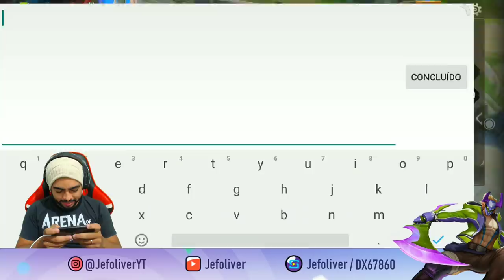Jefoliver VS TRIO Akumoto , NovaZero8 e Kenji na ranked ARENA OF VALOR